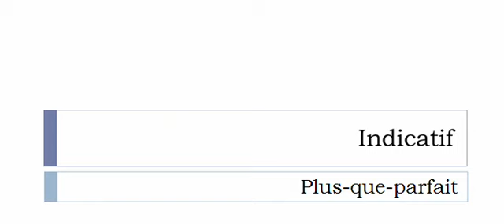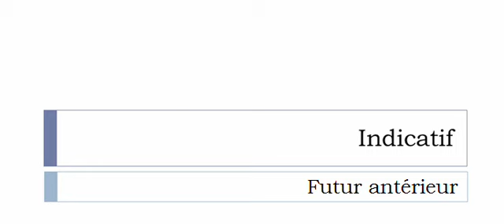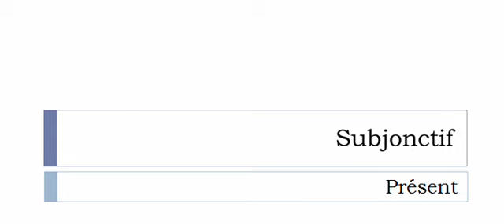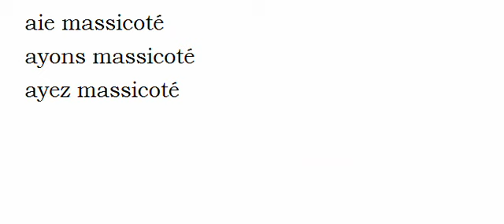เรียนรู้ภาษาฝรั่งเศส = การผันคำกริยา = Massicoter